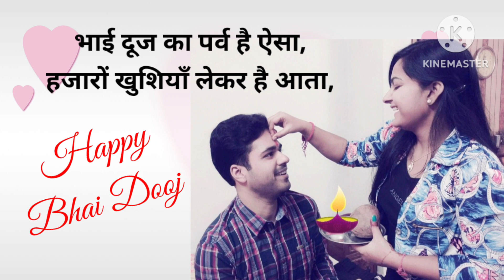Poem on Bhai Dooj in Hindi | Bhai Dooj Par Kavita | Poetry on Bhai Dooj | भाई दूज पर हिन्दी कविता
Poem on Bhai Dooj in Hindi, भाई दूज पर हिन्दी कविता

Category - Education

Your Queries -
Poem on Bhai Dooj, Bhai Dooj par kavita